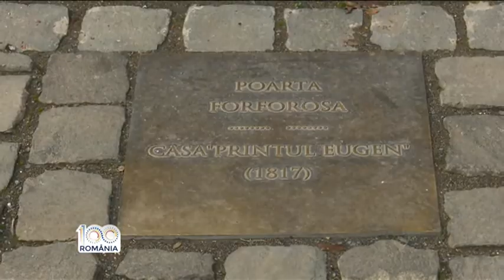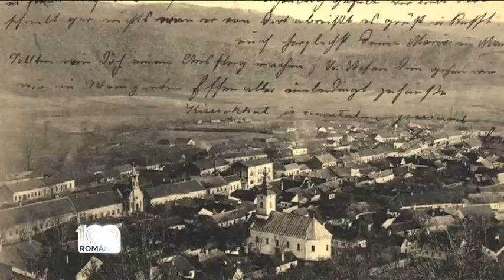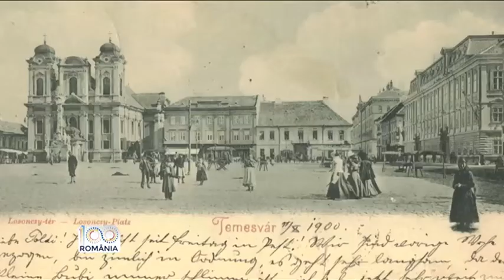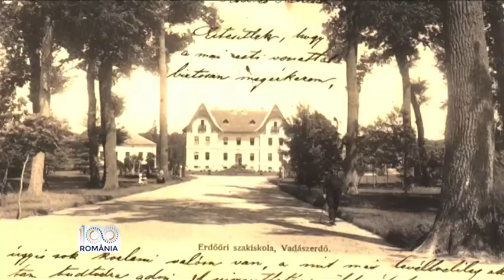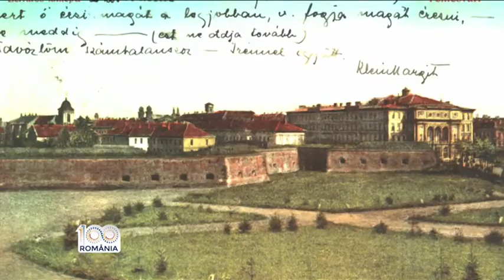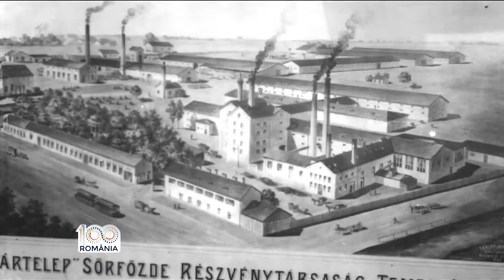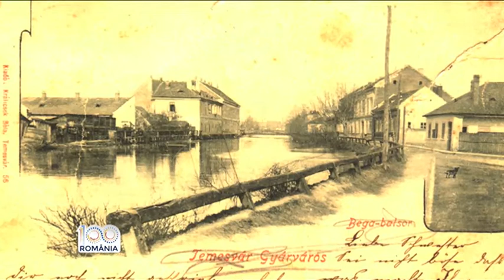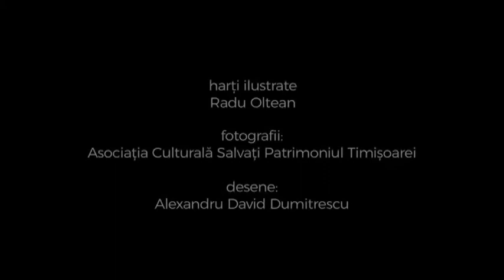Timisoara: De la otomani la habsburgi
Până în anul 1918 Banatul a fost o regiune extrem de disputată. Aceste locuri au trecut prin sute de ani de transformări.

La jumătatea secolului 16 Timișoara se află sub ocupație otomană. Era un bastion important din sud estul Europei. Regiunea a fost ocupată de turci 164 de ani până când intră în componența Imperiului Habsburgic. După instaurarea administrației austriace Timișoara începe să înfloreasca, se construiește cetatea, satele din Banat se sistematizează. Regimul de la Viena inițiaza o politică de colonizare, sunt aduși aduși aici locuitori germani ce vor forma comunitatea catolică.
Aflăm de la istoricul Victor Neumann si Ilie Sârbu președintele asociației Salvați Patrimoniul Timișoarei cum arăta societatea din Banat in secolele 17, 18, 19.